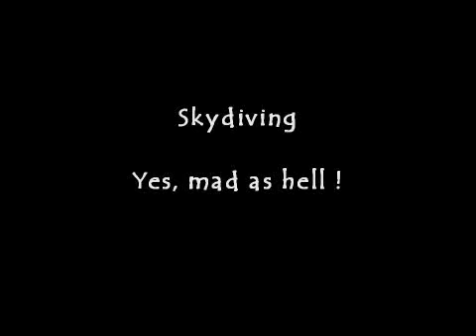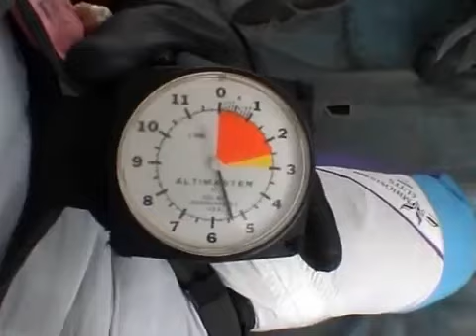Skydiving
Ever wanted to jump out of a plane ?